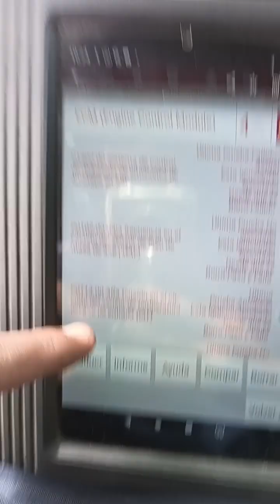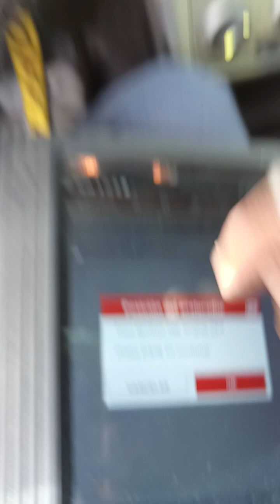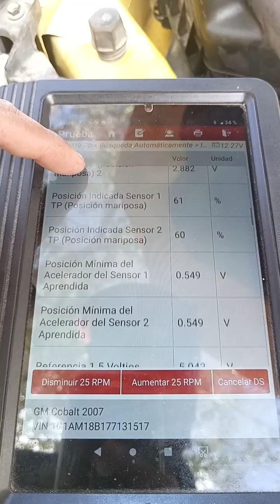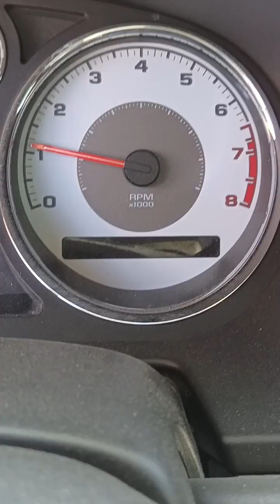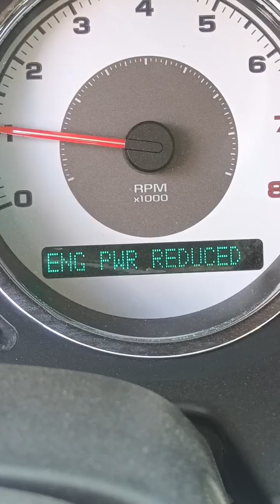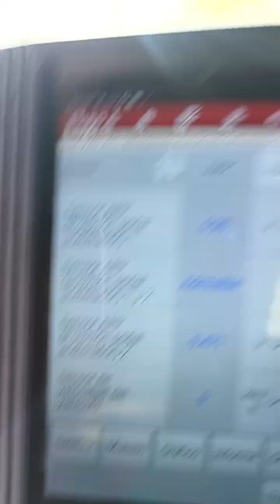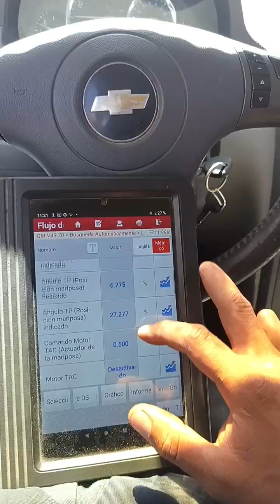Chevrolet cobalt ss 2.4 vvt acelerado a 2000 rpm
Chevrolet cobalt ss motor 2.4 vvt
no quiso programar el cuerpo del acelerador
quite el de este carro, y lo puse en un HHR 2.4 vvt y funcionó bien
el del hhr es nuevo lo puse en el cobalt y siguió acelerado
, no solucioné la bronca